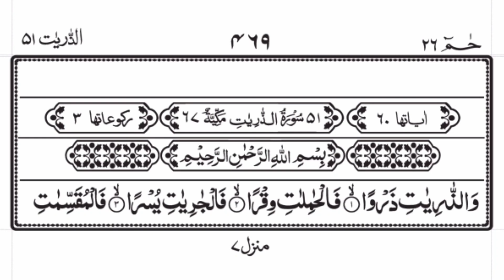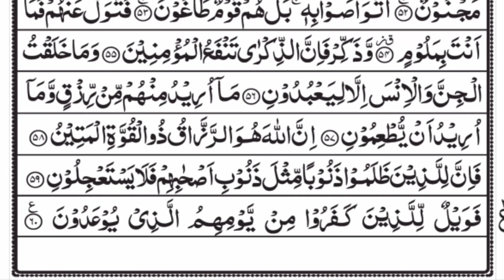Surah Adh-Dhariyat (Zariyat) | Full With Arabic Text (HD) |Heart Touching Recitation| 51-سورة الذريت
Surah Adh-Dhariyat is the 51 Surah in Quran Kareem with 60 ayat and placed in para 26-27. This Surah English means "The Winnowing Winds".

the winnowing winds sura, Adh Dhariyat, Zariyat, Az Zariyat, surat zariyat,
sura zariyat, surat Dhariyat,
surat dhariyat, surat adh dhariyat full,
sura adh dhariyat, surat Adh Dhariyat, SURA ZARIYAT, SURA ADH DHARIYAT, SURA AZ ZARIYAT, surah adh dhariyat,